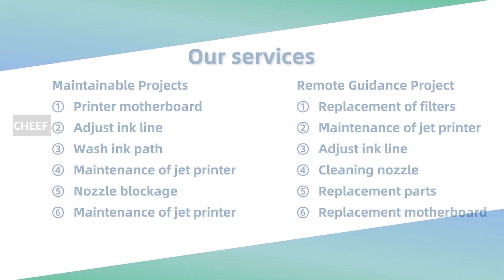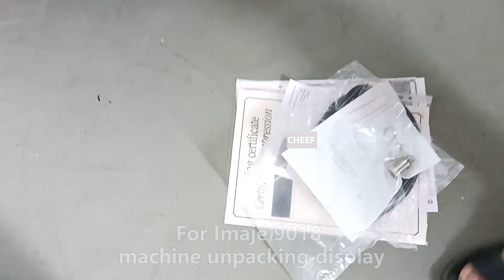What is the unboxing display of the Imaje 9018 machine you are curious about? Click to watch it.